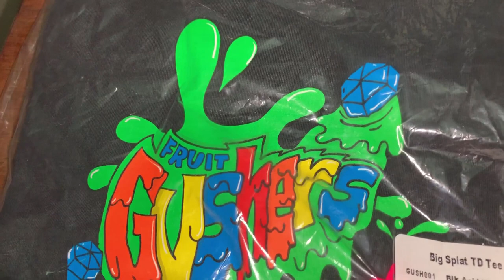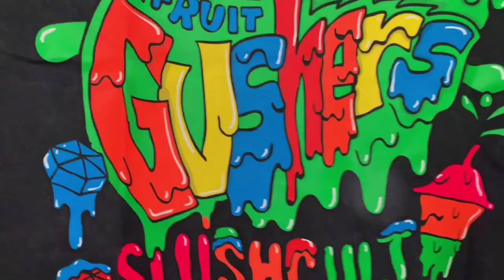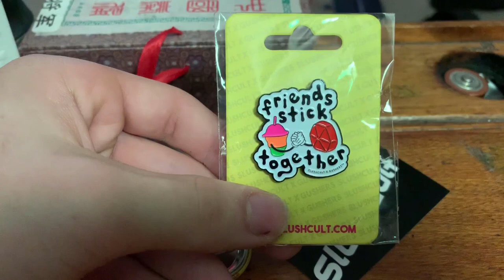SLUSHCULT UNBOXING!!!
COMMENT WHAT YOU WANT ME TO DO NEXT

I do votes, and respond on twitter as often as I can so I can get feedback from you guys on what you want me to do for my videos and I also post a bunch of stupid memes

FOLLOW XO CAM AND LIL TACO ON SOUNDCLOUD